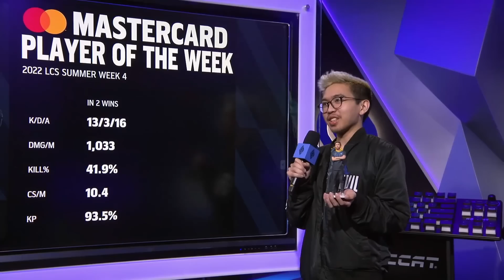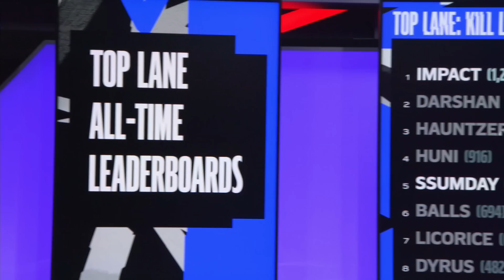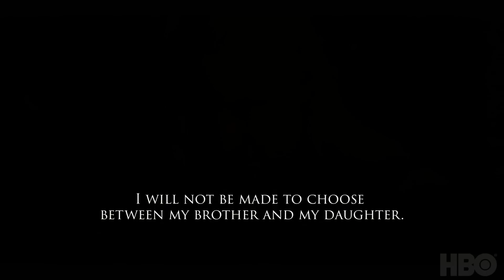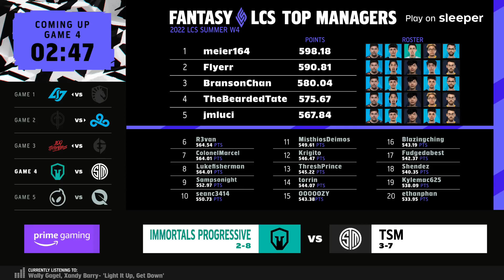100 vs. EG - Week 5 Day 2 | LCS Summer Split | 100 Thieves vs. Evil Geniuses (2022)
VoD of 100 Thieves vs. Evil Geniuses

Casters: Captain Flowers, Azael, & Bwipo

100 Thieves Lineup:
⦁ Ssumday - Top Gangplank
⦁ Closer - Jungle Viego
⦁ Abbedagge - Mid Azir
⦁ FBI - ADC Zeri
⦁ huhi - Support Renata Glasc

Evil Geniuses Lineup:
⦁ Impact - Top Gnar
⦁ Inspired - Jungle Poppy
⦁ jojopyun - Mid Ahri
⦁ Danny - ADC Kai'Sa
⦁ Vulcan - Support Nautilus